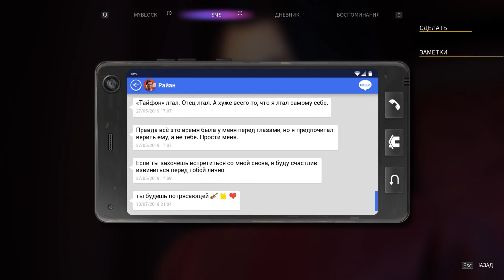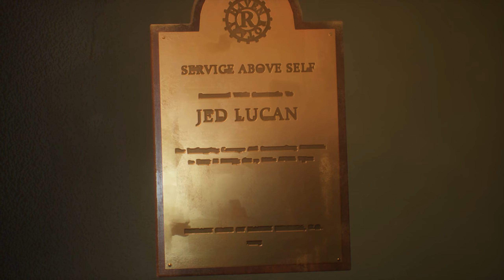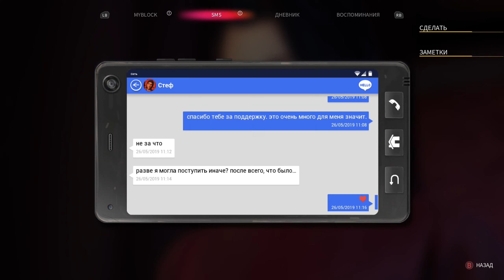Life is Strange True Colors Все Концовки (Финал СТЕФ, РАЙАНА, ОСТАТЬСЯ В ХЕЙВЕН, УЕХАТЬ)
Это прохождение Life is Strange True Colors и все концовки, финал со Стеф, финал с Райаном и что будет если остаться одному. Всё в одном видео.

☝️Подписуйся на мой Телеграм, это и другие видео там выходят раньше:☝️

Алекс Чэнь от всех скрывает своё «проклятие» — сверхъестественную способность считывать сильные эмоции других и влиять на них. Но когда её брат погибает — якобы в результате несчастного случая, — Алекс использует её, чтобы узнать правду.

В истории популярной серии Life is Strange начинается следующий этап — вам предстоит познакомиться с новой главной героиней и раскрыть волнующую тайну!

Алекс Чэнь давно скрывает от всех своё «проклятие» — сверхъестественное умение считывать и поглощать сильные чувства других людей, которые представляются ей в виде разноцветных аур, а также управлять ими.

Когда её брат погибает — якобы в результате несчастного случая, — Алекс приходится овладеть своими силами, чтобы узнать правду… и заодно раскрыть мрачные тайны маленького городка.
ЖЕСТОКАЯ ПРАВДА

Испытайте ураган эмоций и выясните страшную правду о гибели брата.
ЧУВСТВА ДРУГИХ

Меняйте судьбы и жизни с помощью сверхъестественной способности к эмпатии.
БЛИЗКИЕ ОТНОШЕНИЯ

Заслужите доверие жителей города и завяжите дружбу или романтические отношения с Райаном и Стеф.
ГЛУБОКО ЛИЧНАЯ ИСТОРИЯ

Принимайте нелёгкие решения и определяйте своё будущее. Исследуйте улицы, магазины и потайные уголки Хейвен-Спрингс и знакомьтесь с незабываемыми персонажами.
ПОИСКИ СЕБЯ

Выбирайте, каким будет стиль Алекс, — к вашим услугам до 24 нарядов в гардеробе.
ЭКСКЛЮЗИВНЫЙ САУНДТРЕК

Новые треки от mxmtoon и Novo Amor, а также популярные композиции Radiohead, Фиби Бриджерс, Габриэль Аплин и многих других.

0:00 Концовка Стеф канон и вот почему
2:47 Концовка Райана
14:50 Остаться в Хейвен
15:12 Уехать из Хейвен выбрав Райана
16:07 Концовка Стеф